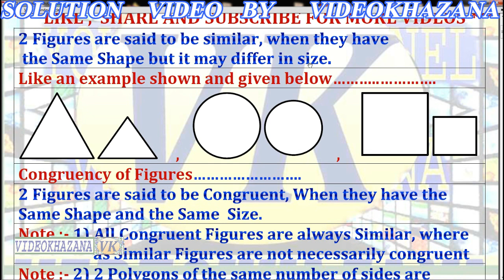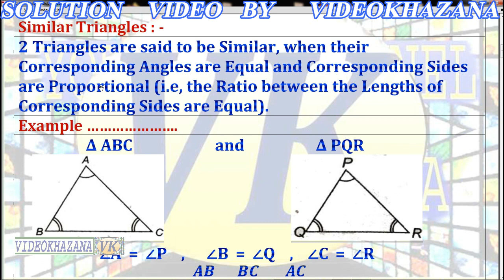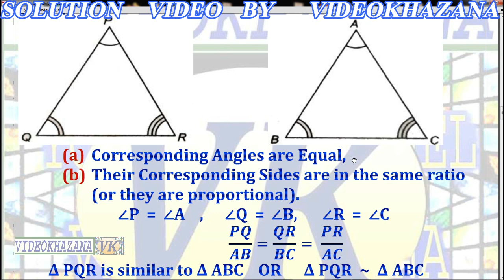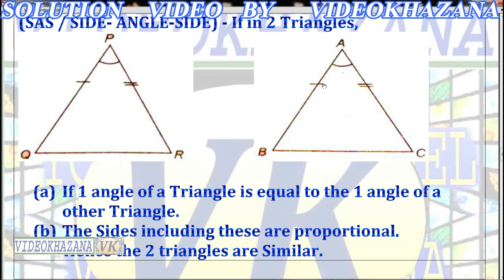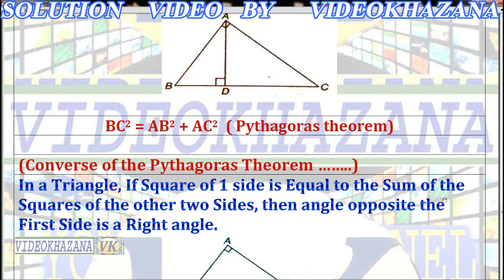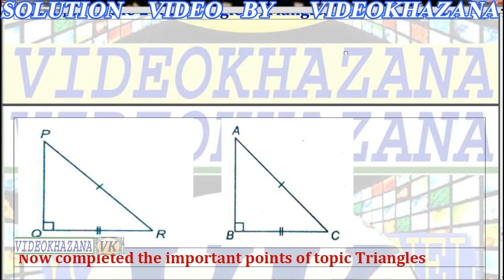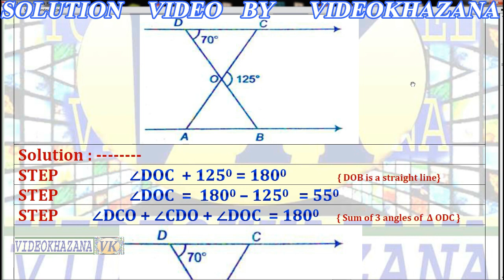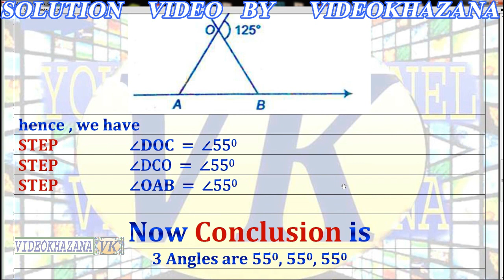NCERT MATHS CLASS 10 CH|CHAPTER 6 EX|EXERCISE 6.3 Q|QUESTION 2 SOLUTIONS VIDEO BY VIDEOKHAZANA